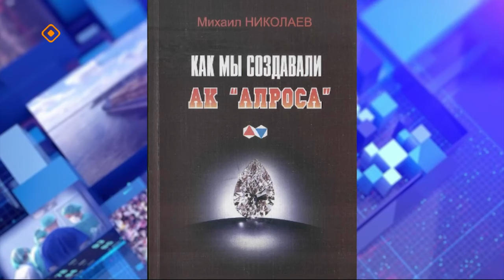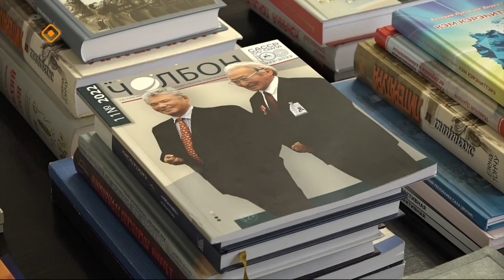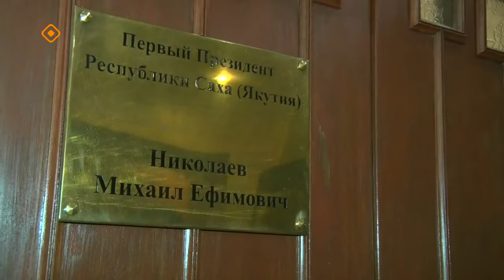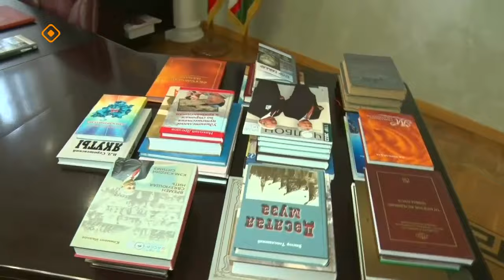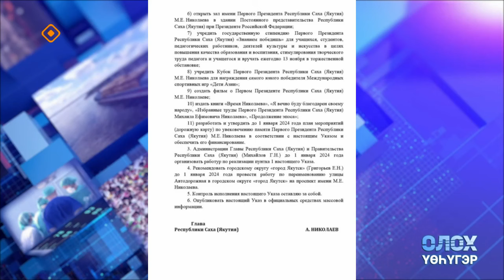«Олох үөһүгэр»: Михаил Ефимович Николаев – саҥаны, кэскили түстээччи (13.11.23)